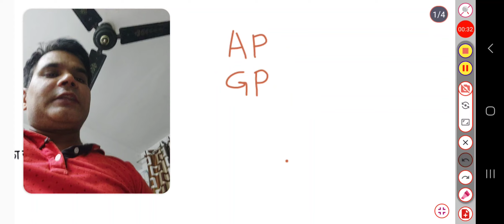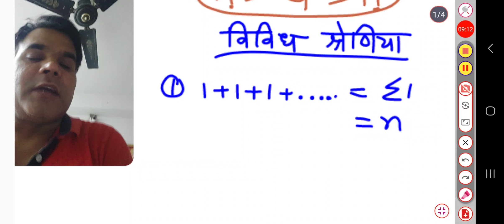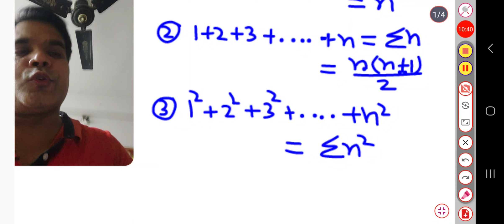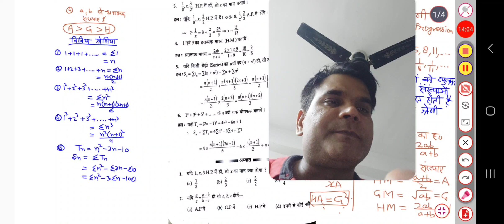Airforce : lucent maths : हरात्मक श्रेणी : part 1